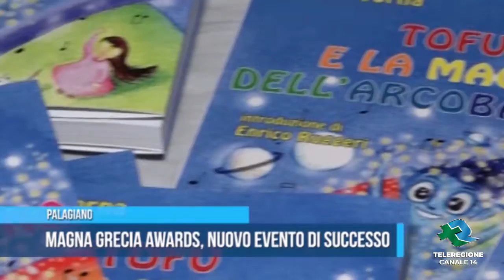Palagiano MGAwards TG TELEREGIONE 08 09 2020